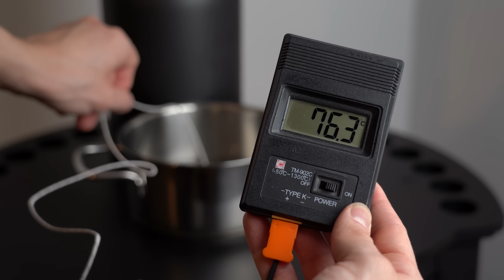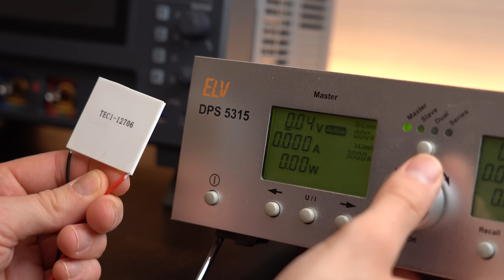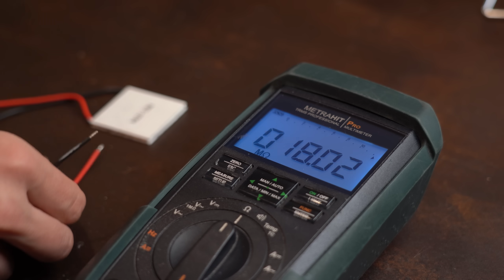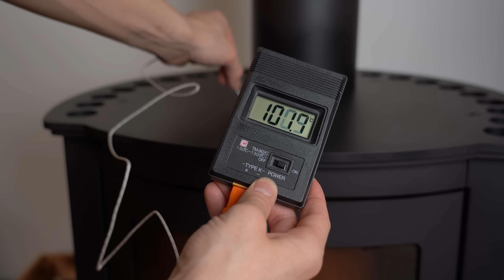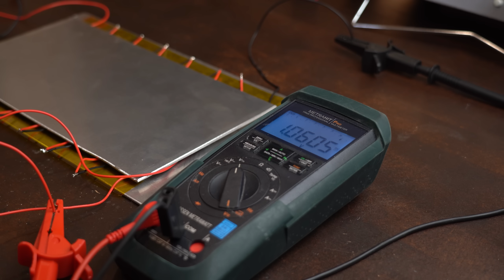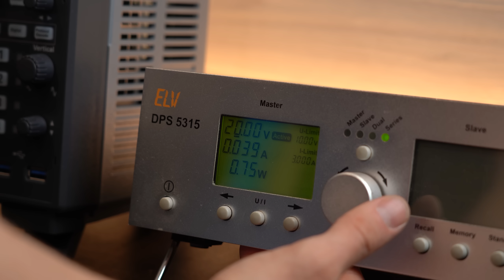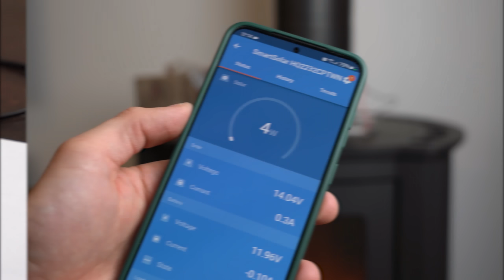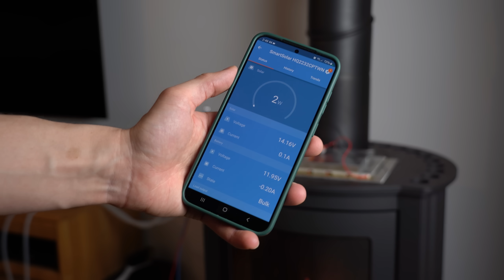I tried to Power my Home with Heat Generators! (Worth it?)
JLCPCB 6-layer PCBs for just $2!

Peltier Module
Water Cooling Block
Thermal Paste

In this video we will be having a closer look at generating electrical energy with heat. Directly converting heat into electricity is possible to do with so-called Peltier Modules. That is why we will test a few of them in this video and then build a hopefully functional heat generator with them that will turn the heat of my fireplace into electricity. Will this be enough to power my home? phone? TV? We will see ;-) Let's get started!

to get professional PCBs for low prices.

0:00 My Winter Energy Problem
1:18 Intro
2:11 Basics of Peltier Modules
3:14 Best Peltier Module?
5:01 Theory of my Heat Generator
5:52 Building the Heat Generator
7:47 Preparing the Test Setup
8:54 First Test
9:43 Building/Testing V2 Heat Generator
10:37 Verdict